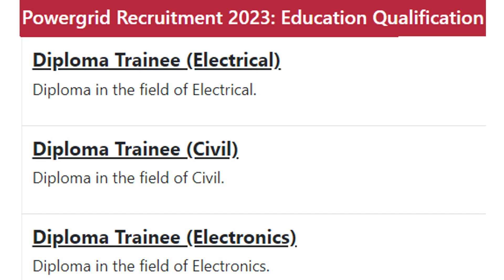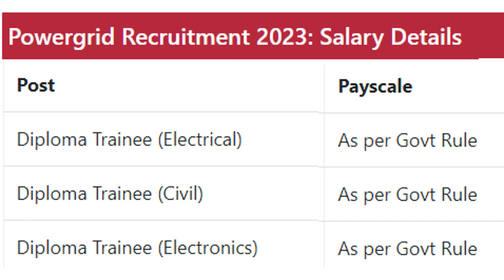Powergrid Recruitment 2023 - Diploma Trainee@dailyupdate154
Power Grid Corporation of India Limited Recruitment 2023 inviting the applicant for the following posts Diploma Trainee. Totally 425 vacancies are available for this job. Candidates need to apply online for these posts. The work location is Gurugram, Haryana. Powergrid Recruitment started from 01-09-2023 to 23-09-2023. Eligible candidates can paid from Rs.10,000 to Rs.20,000 per month. Full details about Recruitment 2023 like Age Limit, Selection Procedure, Eligibility, Educational Qualification, Apply Method, Results, Admit Card & more details are shared below.